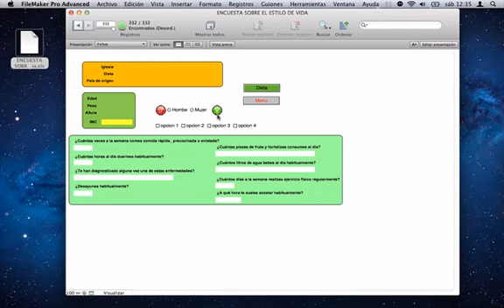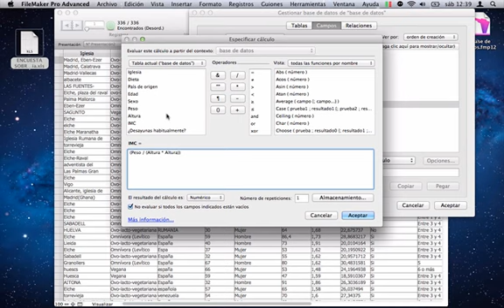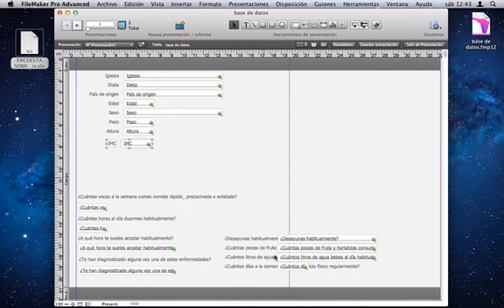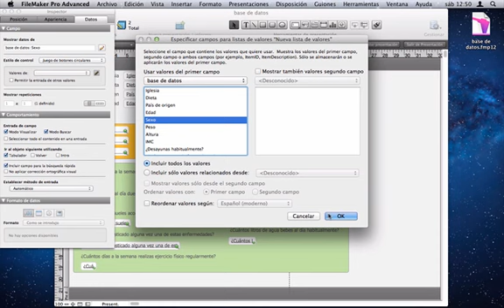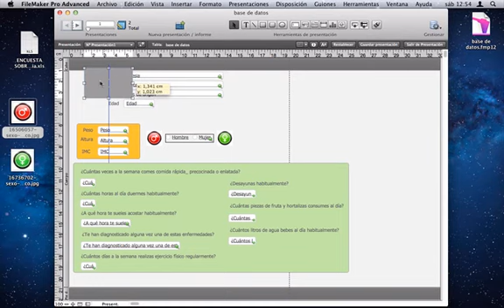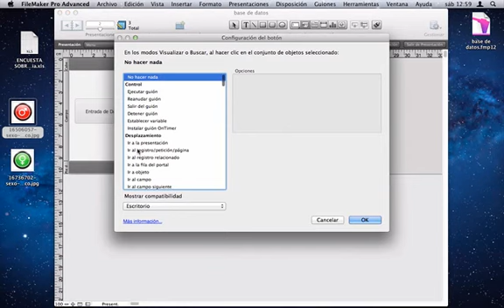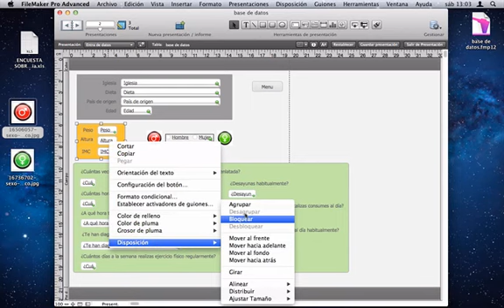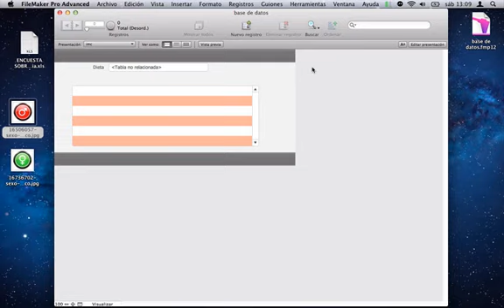Creando Base de datos con Filemaker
Partiendo de cero base de datos con botones navegables